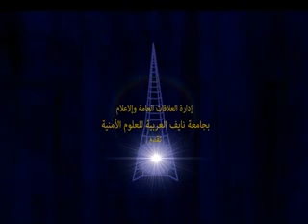اختتام الدورةاالمخبرية اخطار الاسلحة البيولوجية وطرق الوقاية منها 19 9 2013 م